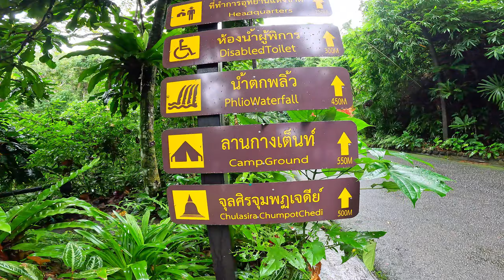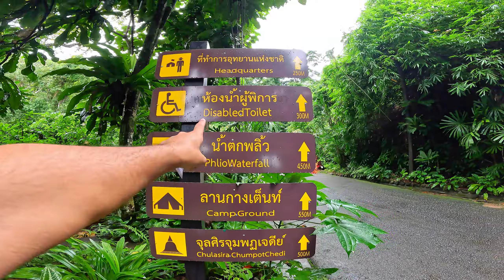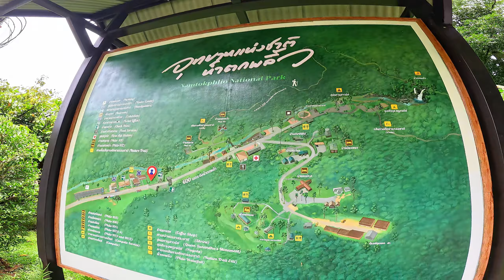Chanthaburi River & Waterfall Adventure: Boat Party on the Coastline! I จันทบุรีผจญภัยสายน้ำและน้ำตก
Chanthaburi River & Waterfall Adventure: Boat Party on the Coastline!"จันทบุรีผจญภัยสายน้ำและน้ำตก.
🌴 Join me on an epic adventure in Chanthaburi, Thailand! 🌴

In this video, we explore the stunning waterfalls hidden in the lush jungles of Chanthaburi, followed by an unforgettable boat party along the scenic coastline. From refreshing dips in crystal-clear waters to soaking up the lively atmosphere on the river, this adventure has it all!
Music from Uppbeat (free for Creators!)